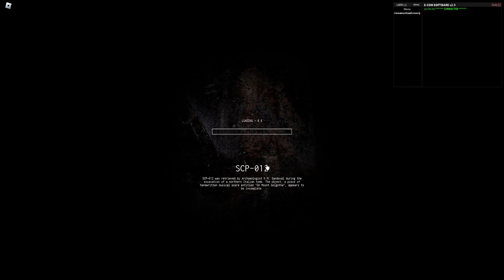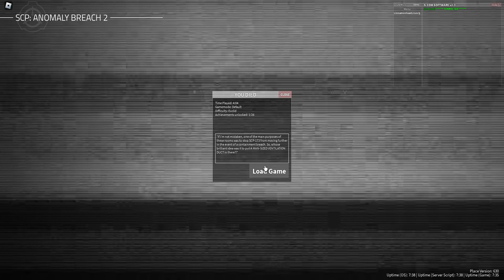SCP Containment Breach (Also warning, high lag and a little weird sounding audio :U)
I'm never doing this again.

Why was my seed so bad?! anyways, next part will not have a 100% GARBAGE SEED!